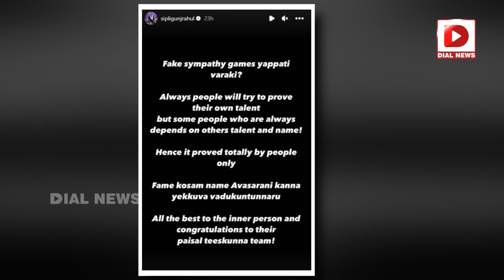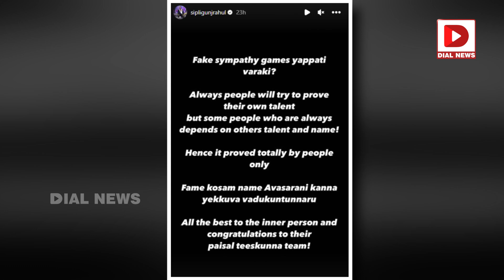రతికపై రాహుల్ సిప్లిగంజ్ ఫైర్ || Rahul Sipligunj Fire on Rathika Rose || Dial Telugu